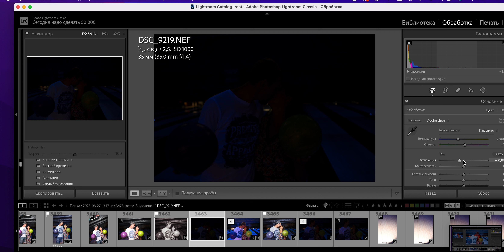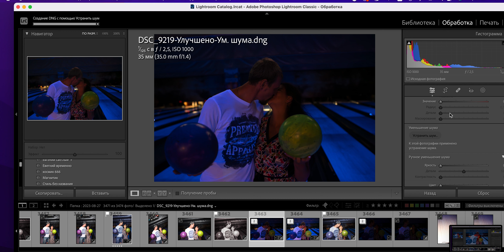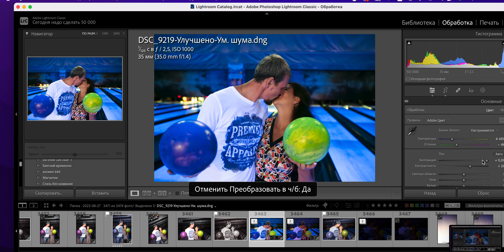Как вытянуть фото, если не сработала вспышка